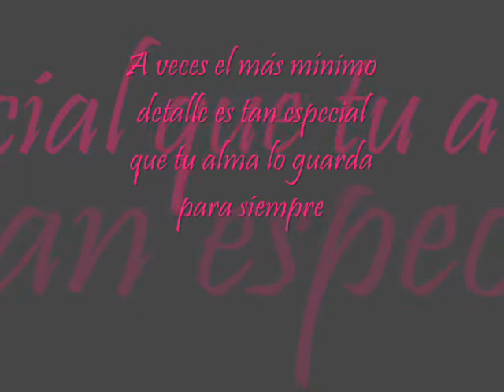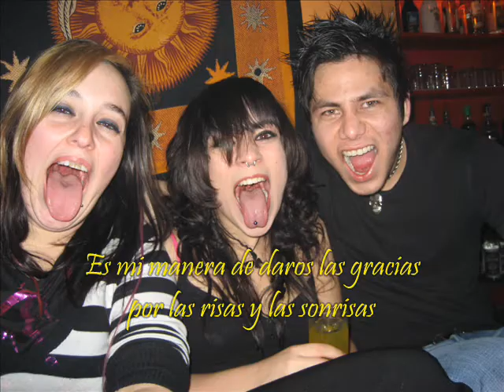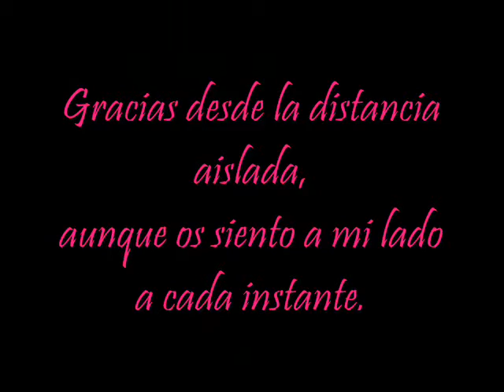Maiko. Barna 09-10.01.09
Lo he hecho con todo mi cariño para los que me hicieron pasar este genial fin de semana!! =)

Hay un par de fotos que no están exas de entonces pero son de unas personas MUY importantes para mí que no pudieron estar(Twin, Pitu y Noe).

A todos vosotros sin excepción!
Canción: Anthony Hamilton, "Dear Life" ("Querida Vida" la mía con vstrs es genial y por eso os dedico la canción a todos!!).

Gracias.

Maiko